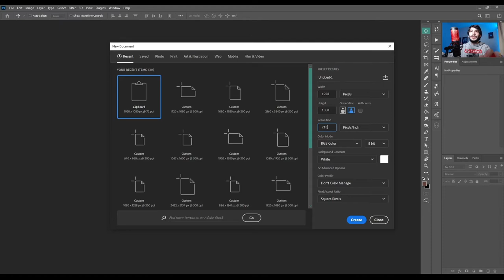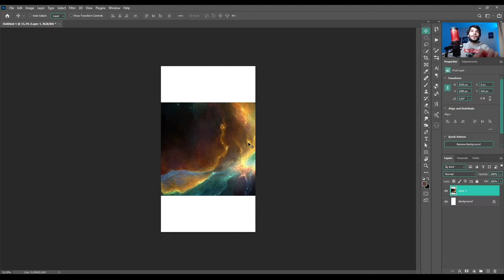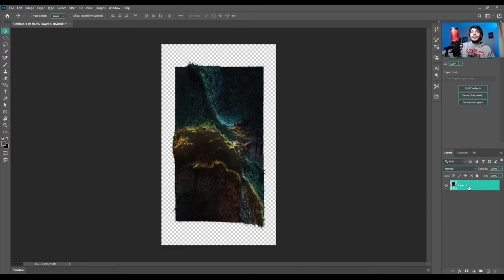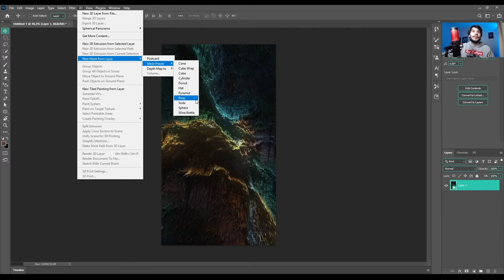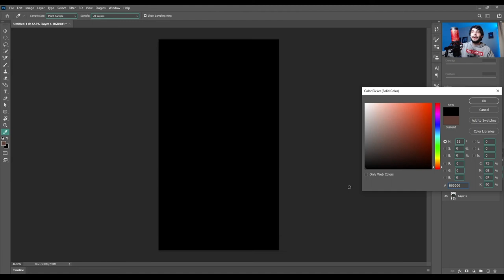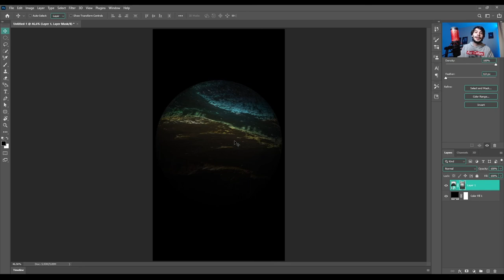Como CRIAR PLANETAS no Photoshop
Nesse vídeo vamos aprender a criar qualquer tipo de planeta usando o Photoshop.